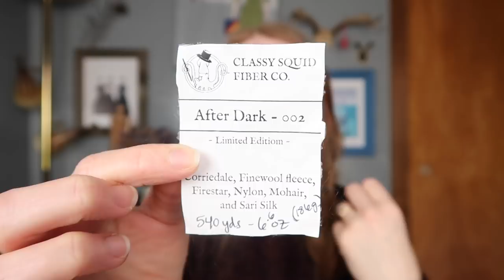Squirrel Pie Productions - Ep 92 - Warmthage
Welcome to Squirrel Pie Productions, a knitting, spinning and sewing podcast, hosted by Tommi.

Moonstone Dyeworks Trunk show at Yarn
Saturday, March 14, 11-4

xo